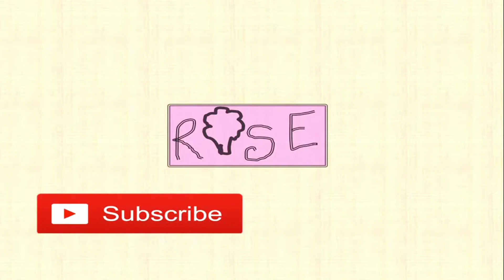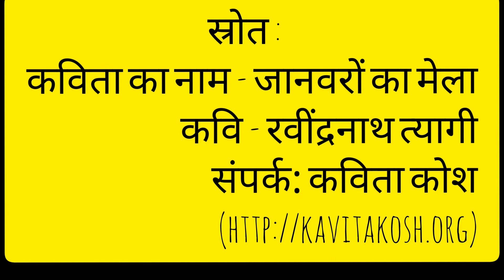Class 3 EVS Chapter 1 & 19| जानवर (Animal) | Pet Animals and Wild Animals | पालतू और जंगली जानवर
सबसे पहले आप सुनिए एक कविता जानवरों का मेला और देखिये कि उसमें सभी जानवर कितने मज़े कर रहे हैं और उसके बाद मिलिए मेरे घर के पालतू जानवरों से | साथ ही जानिए कि कौन से जानवर जंगली होते हैं और कौन से पालतू